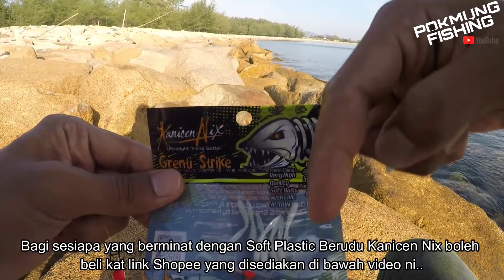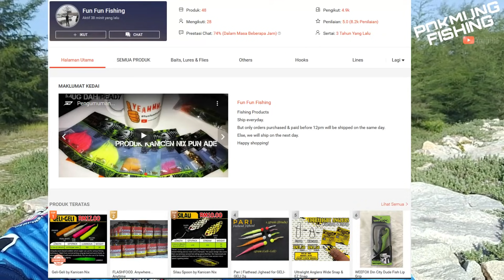Seronok Casting Kalau Ikan Ni Tengah Banyak, Baling Makan Baling Makan!!!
Berminat dengan produk Kanicen Nix boleh tengok link bawah ni...

Untuk sebarang urusan boleh email kepada :

Setup:

REEL : SHIMANO STRADIC FK 1000HG
ROD : LEMAX SLIM MAX 1-5LB 7'3"
MAINLINE : DR BRAID 6LB X4
SHOCKLEADER : BULLZEN DFC 10LB
LURE : SOFT PLASTIC BERUDU KN + Jighead BROTHERHOOK 3gram